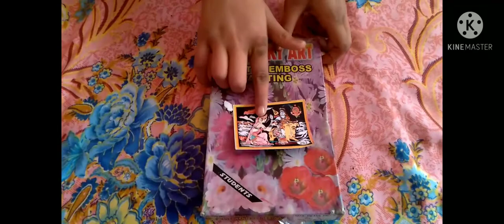Glitter Emboss painting unboxing